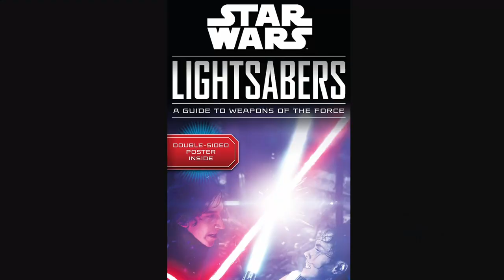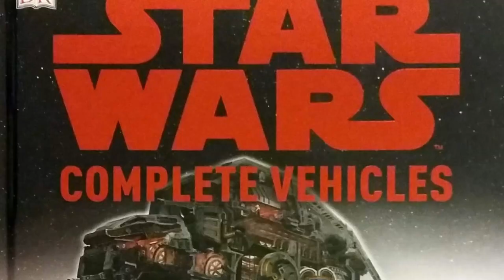Tutte le spade laser collezionate dal Generale Grievous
In questo video vi parlo di tutte le spade laser collezionate dal Generale Grievous e dei loro vecchi possessori, attraverso le vicende e le opere canoniche che ne parlano.

Indice:
00:00 Introduzione
0:59 Le spade sottratte ma poi recuperate dai jedi
2:28 I pezzi pregiati della sua collezione

Le nostre guide per approfondire il canone di Star Wars

Timeline cronologica di tutte le opere del canone (film, serie tv, romanzi, fumetti, videogiochi)

Link all'acquisto dei prodotti citati nel video:

Omnibus "Le Età di Star Wars", contenente il volume "L'Età della Repubblica - Nemici"
Star Wars Lightsabers - A Guide to the Weapons of the Force
Star Wars - Complete Vehicles 2020

Action figure Black Series di Grievous
Funko pop di Grievous